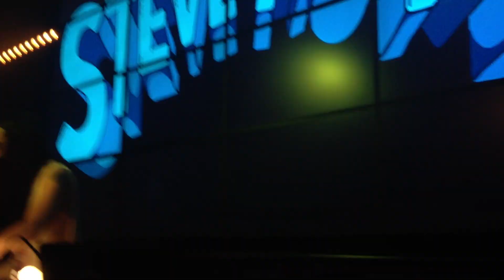Steve Aoki - Ladi Dadi@Atrium Reims 7/09/12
Ladi Dadi de Steve Aoki à l'Atrium Reims le vendredi 7 Septembre 2012